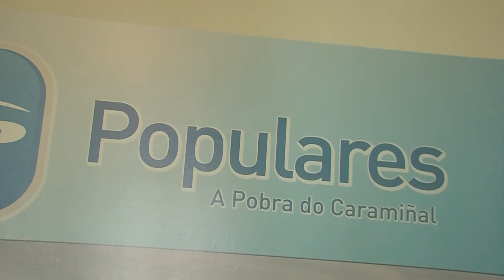28092017 03 PP PRESUPOSTOS POBRA